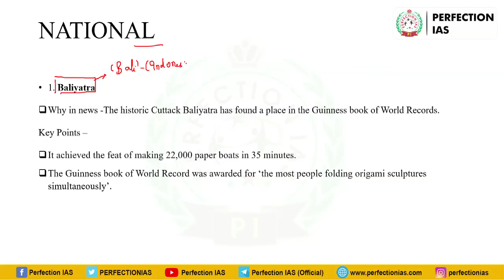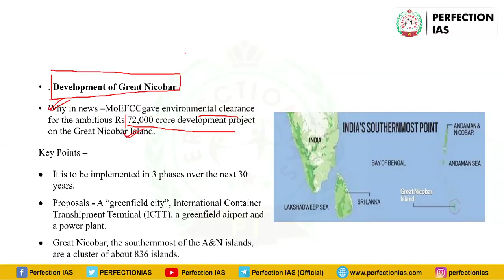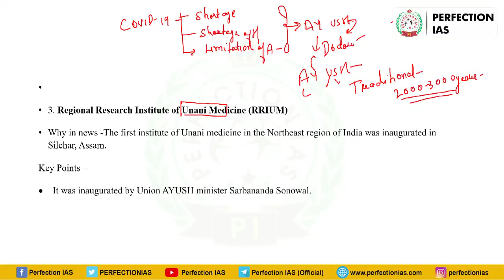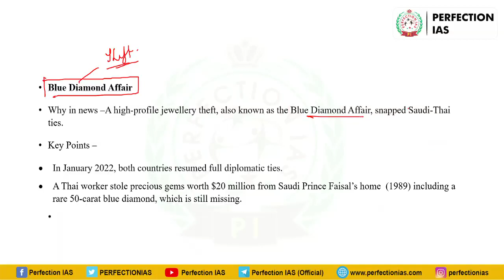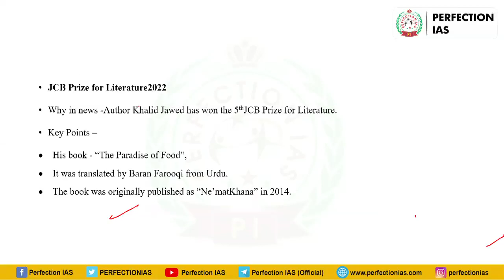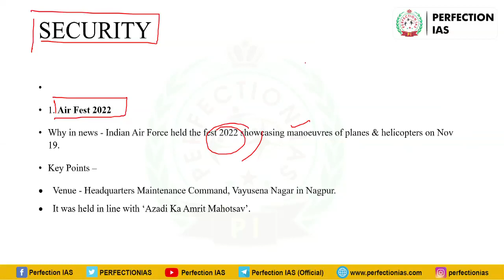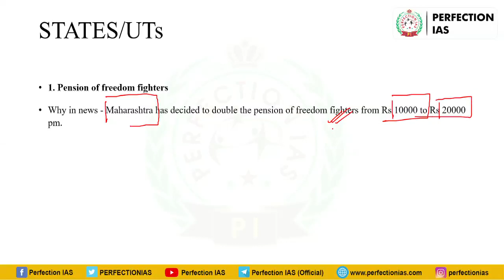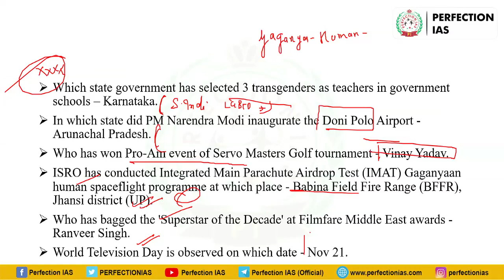DAILY CURRENT AFFAIRS, 22ND NOVEMBER, PERFECTION IAS, PATNA & DELHI,BPSC 68 PRELIMS